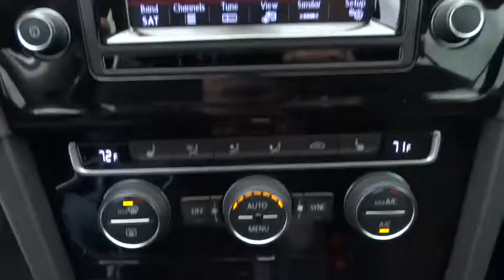2015 Volkswagen Golf Concord, Charlotte, Gastonia, Matthews, Huntersville, NC V150041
2015 Volkswagen Golf
2015 Volkswagen Golf 4dr HB Auto TSI SEL - Stock#: V150041 - VIN#: 3VW217AU9FM005149

7500 Hendrick Auto Plaza NW

Nav System, Heated Seats, Moonroof, Turbo Charged Engine, Aluminum Wheels, Back-Up Camera, Head Airbag. TSI SEL trim, Black exterior and Black interior. Warranty 5 yrs/60k Miles - Drivetrain Warranty; READ MORE! KEY FEATURES INCLUDE: Navigation, Heated Driver Seat, Back-Up Camera MP3 Player, Onboard Communications System, Aluminum Wheels, Keyless Entry, Steering Wheel Controls, Child Safety Locks, Electronic Stability Control. TSI SEL with Black exterior and Black interior features a 4 Cylinder Engine with 170 HP at 6200 RPM*. MORE ABOUT US: We devote ourselves to helping and serving our customers to the best of our ability. It is our honor to have you come in to our dealership and drive the vehicle of your dreams home. Our goal is to offer the most modern and convenient access to up-to-date and accurate information, which our customers have come to expect and rely upon for all their automotive needs. Horsepower calculations based on trim engine configuration. Please confirm the accuracy of the included equipment by calling us prior to purchase.